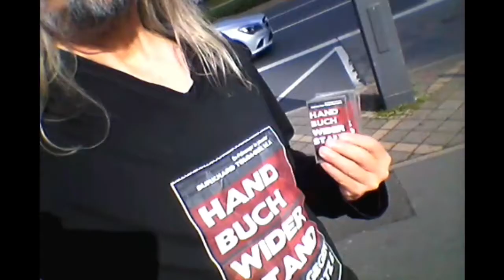Das Wichtigste fbm fbm17 SONNTAG Frankfurter Buchmesse